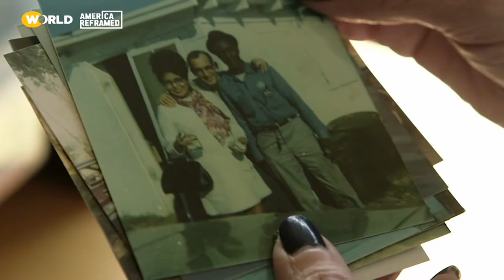Drew Nicholas | Interview | Beyond the Lens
Drew Nicholas talks about BLOOD MEMORY and the experience of filming Native adoptees like Sandy White Hawk. The filmmaker discusses the philosophy of transparency he adapted to in order to share these intimate stories.

00:00 Introduction with Drew Nichols
00:50 The story of Sandy White Hawk
01:47 Native adoptees and the healing process
03:15 Transparency of filmmaker to subjects
03:50 Meaning behind the Welcome Home Ceremony